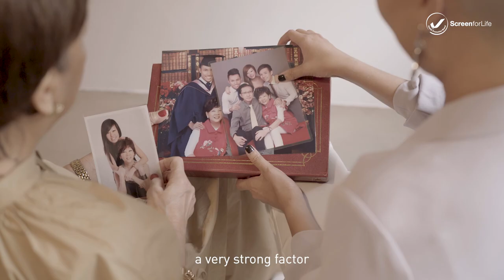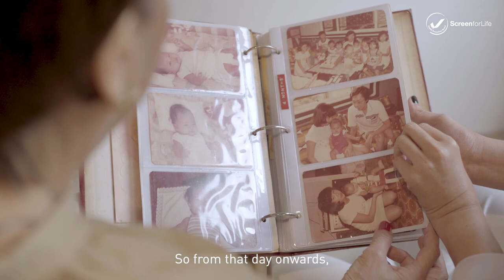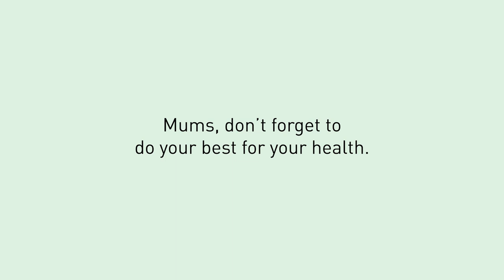Do your best for your health | Screen for Life x Love Bonito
A mother who is always there and a daughter who never gives up.

In collaboration with Love Bonito for Mother’s Day, we spoke to their customers, Mimi and her daughter, Julianne, as they share how Julianne’s unbreakable spirit, coupled with her mother’s unconditional support, has helped her to rebuild herself since a breast cancer diagnosis that shook her life.